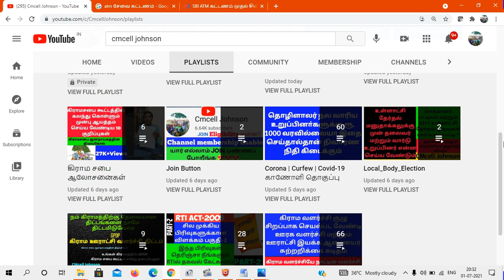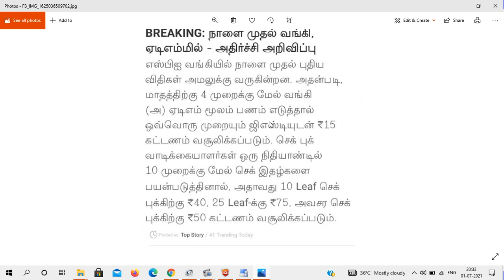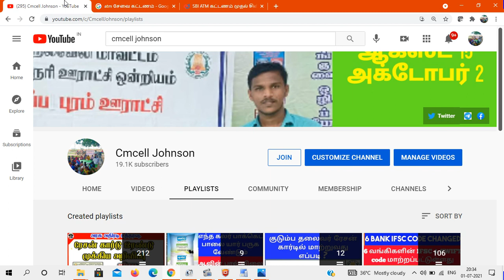SBI வங்கியின் ஏடிஎம் சேவை கட்டணம் சமையல் சிலிண்டர் விலை உயர்வு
SBI வங்கியின் ஏடிஎம் சேவை கட்டணம் சமையல் சிலிண்டர் விலை உயர்வு இன்று முதல் RTO அலுவலகம் செல்லாமல் ஓட்டுநர் சான்றிதழ் ஓட்டுநர் பள்ளி பயிற்சி மூலம் பெறலாம் 👇👇👇

SBI ATM கட்டணம் முதல் சிலிண்டர் விலை வரை – ஜூலை 1 முதல் வரப்போகும் மாற்றங்கள்!
ஜூலை 1 முதல் SBI வங்கியின் ஏடிஎம் சேவை கட்டணம், தனியார் ஓட்டுநர் பயிற்சி பள்ளியில் ஓட்டுநர் உரிமம், சமையல் சிலிண்டர் விலை என பல்வேறு மாற்றங்கள் ஏற்படவுள்ளன. தற்போது அதற்கான முழு விவரம் வெளியாகியுள்ளது.

ஜூலை 1:
இந்தியாவில் ஜூலை 1 முதல் பல்வேறு துறைகளில் பல்வேறு மாற்றங்கள் ஏற்படவுள்ளன. அதன்படி ஜூலை 1 முதல் ஓட்டுநர் உரிமம் பெறுவதற்கு RTO அலுவலகத்திற்கு செல்ல தேவையில்லை என்றும் அங்கீகாரம் பெற்ற ஓட்டுநர் பயிற்சி பள்ளிகளில் முறையாக பயிற்சி முடித்தால் போதும் என்றும் மத்திய சாலை போக்குவரத்து மற்றும் நெடுஞ்சாலை அமைச்சகம் தெரிவித்துள்ளது. இதை அடுத்து விவாத் சே விஷ்வாஸ் திட்டத்தின் கீழ் கட்டணம் செல்லுவதற்கான கடைசி தேதி நீட்டித்து மத்திய அரசு உத்தரவிட்டுள்ளது.

அதன்படி ஜூன் 30 முதல் ஆகஸ்ட் 31 வரை எந்த வட்டியும் இல்லாமல் செலுத்தலாம் என்று தெரிவிக்கப்பட்டுள்ளது. அடுத்தபடியாக சமையல் எரிவாயுவின் விலை ஒவ்வொரு 15 நாட்களுக்கும் திருத்தப்படும். எண்ணெய் நிறுவனங்கள் சந்தையில் ஏற்பட்ட ஏற்ற, இறக்கங்கள் அடிப்படையில் இதன் விலை நிர்ணயம் செய்யப்படும். அதன்படி புதிய விலை வருகிற 1ம் தேதி தெரிவிக்கப்படும். அதேபோல் பொதுத்துறை வங்கியான SBI வங்கி தனது BSBD சேவிங் கணக்கில் பல புதிய மாற்றங்களை அறிவித்துள்ளது.புதிய மாற்றங்கள் அனைத்தும் ஜூலை 1 முதல் அமலுக்கு வரவுள்ளது.

அதன்படி, ATM சேவை மற்றும் செக் புக் சேவைகளுக்கு கட்டணம் வசூலிக்கப்படவுள்ளது. மேலும் குறைந்தபட்ச இருப்புத் தொகை பூஜ்ஜியம் என்றும் வருடாந்திர பராமரிப்பு கட்டணம் வசூலிக்கப்பட மாட்டாது என்றும் தெரிவிக்கப்பட்டுள்ளது. மேலும் ஒரு மாதத்தில் தனது அடிப்படை சேமிப்பு கணக்கில் இருந்து 4 முறை மட்டுமே இலவசமாக பணம் எடுக்க இயலும் என்றும் அதற்கு மேல் ATM அல்லது வங்கி கிளைகள் மூலம் பணம் எடுத்தால் ரூ.15 கட்டணம் மற்றும் ஜிஎஸ்டி வசூலிக்கப்படும் என்று தெரிவிக்கப்பட்டுள்ளது. அதேபோல் காசோலை பரிவர்த்தனையில் ஓர் ஆண்டுக்கு 10 முறை மட்டுமே இலவசமாக பயன்படுத்த முடியும் என்றும் அதற்கு மேல் பயன்படுத்தினால் கட்டணம் வசூலிக்கப்படும் என்றும் தெரிவிக்கப்பட்டுள்ளது.

Good news for new family card & change of address applicants New ration card now will get ASAP குடும்ப அட்டை மற்றும் முகவரி மாற்றம்  விண்ணப்பித்தவர்களுக்கு மகிழ்ச்சி செய்தி

If you apply for a new family card, it will be issued to the eligible person within 15 days இனி புதிய குடும்ப அட்டை விண்ணப்பித்தால் தகுதிவாய்ந்த நபருக்கு 15 நாளில் வழங்கப்படும்